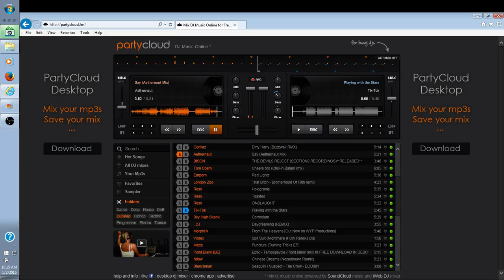say with the stars partycloud.fm remix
if you enjoy this video then slap that like button and sub for even more music that you wont probably find anywhere else